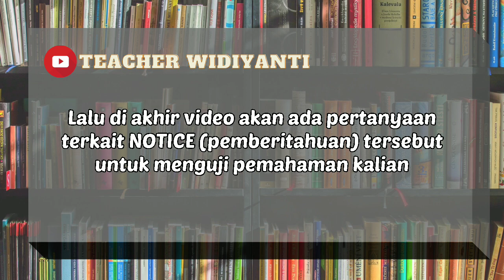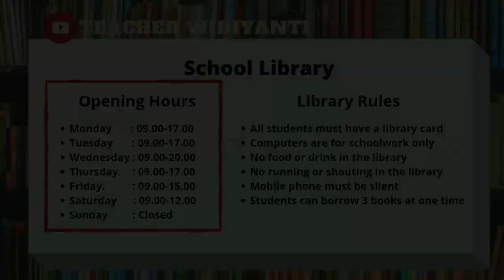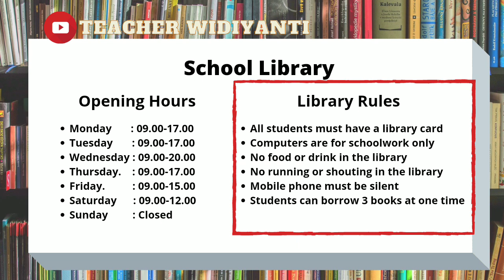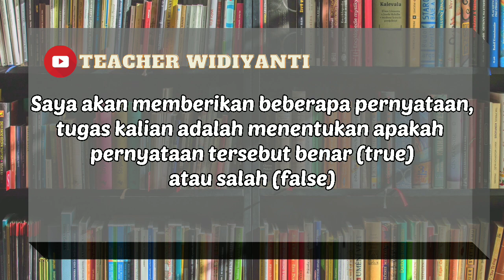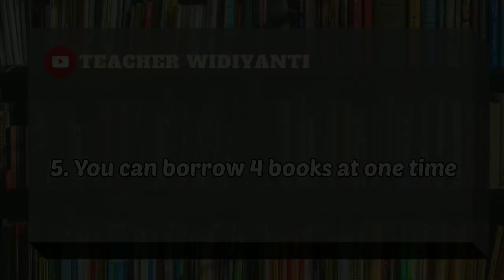Reading Section || At the school library 🏫 || Latihan Membaca Bahasa Inggris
Belajar Bahasa Inggris bisa dimana saja, termasuk lewat youtube. kali ini kita akan melatih skill reading kita, kita akan mempelajari sebuah NOTICE (pengumuman) di sebuah Perpustakaan sekolah. jadi pastikan kalian tonton videonya sampai selesai ya